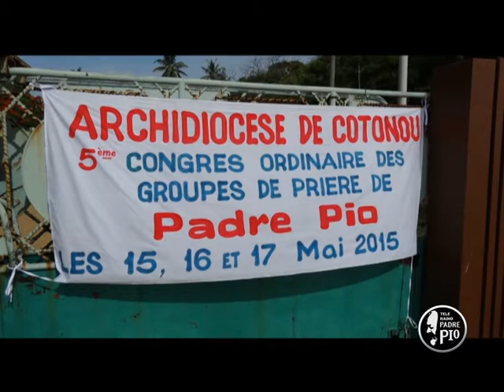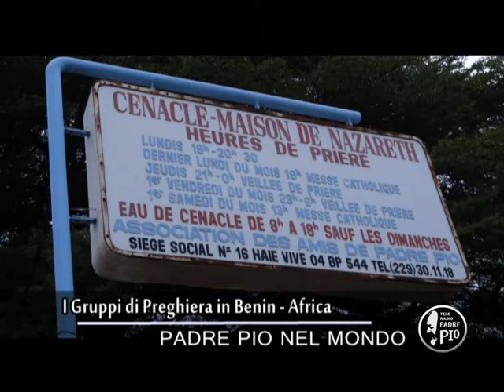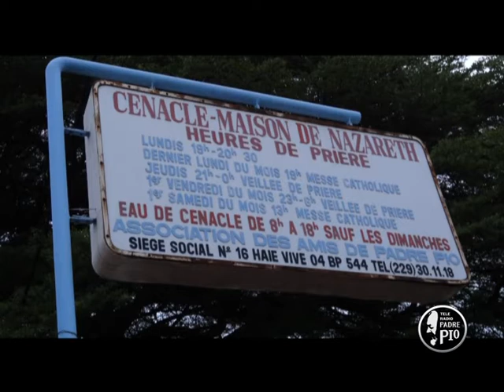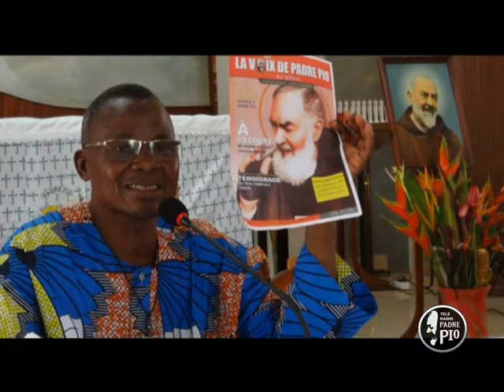Gruppi di Preghiera del BENIN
PADRE PIO NEL MONDO
la voce dei Gruppi di reghiera di Padre Pio

In questa puntata fr. Carlo Laborde, segretario generale dei Gruppi di Preghiera di Padre Pio, racconta la vitalità dei gruppi di Preghiera in BENIN

un programma di Francesco Bosco
Ogni venerdì alle 19.15.
In replica il sabato alle 10.00 e il lunedì alle 14.45